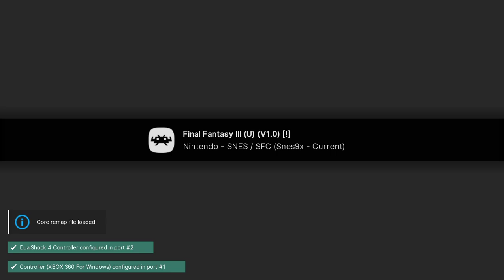Final Fantasy III - SNES playthrough part 16 (recorded 2022-12-23)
This is technically Final Fantasy VI, but was released as Final Fantasy III in the USA.

During this part I continued from completing Strago's quest to defeat Hidon for Gungho and played until I made it back out of the area where I got the esper Odin and saved at the save point in the cave.